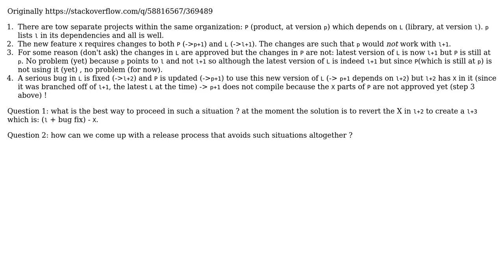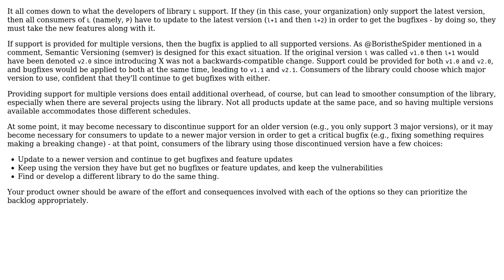Software Engineering: How to release interlocked changes to two different projects?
With thanks & praise to God, and with thanks to the many people who have made this project possible! You are responsible for your own actions.